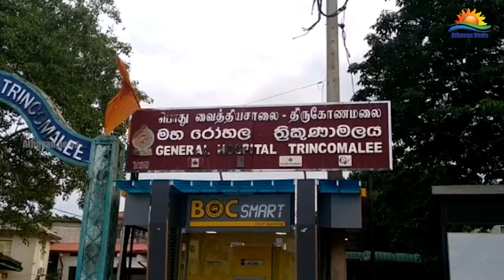திருகோணமலை -தென்னமரவாடி பகுதியில் குளவி கொட்டுக்கு இலக்கான நபரொருவர் உயிரிழப்பு !